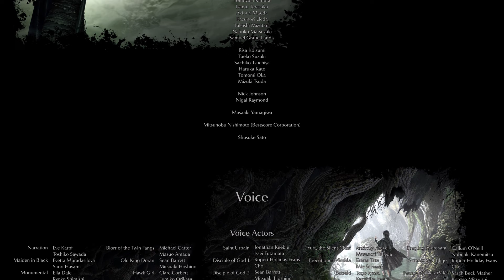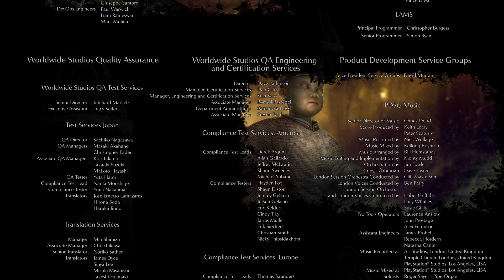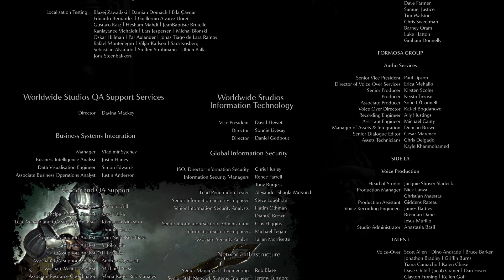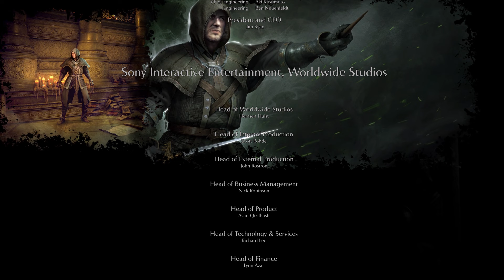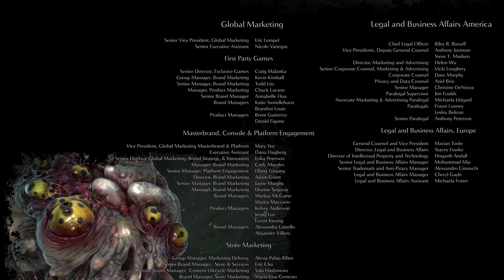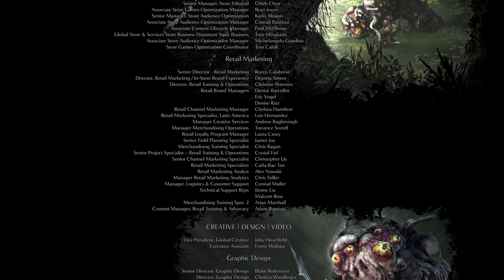Demon Souls Remake Hiltless All Bosses Glitchless Speedrun in 1:59.42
you don't need to upgrade weapons in Demon Souls